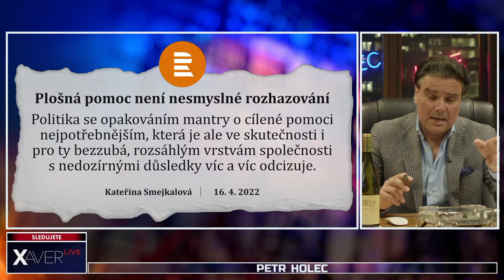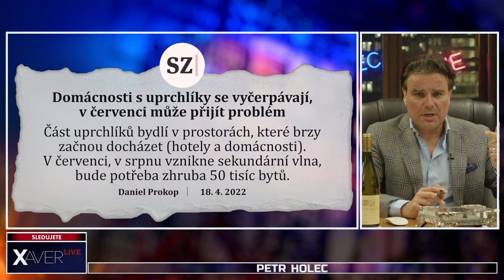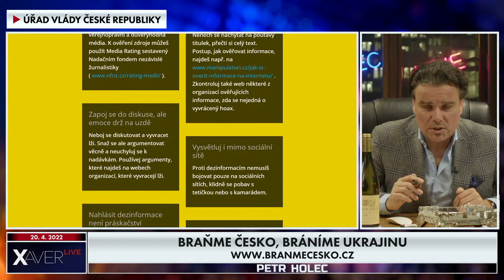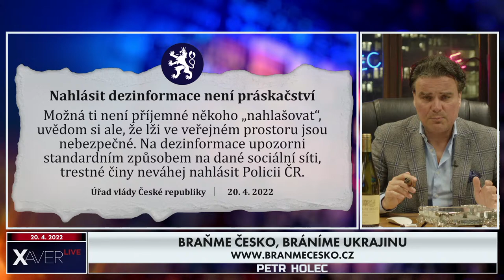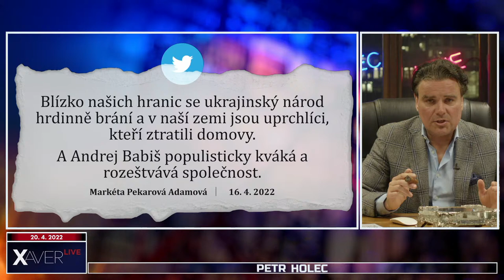Petr Holec ŽIVĚ #75 - Vláda pomáhá lidem: Žijte z úspor a práskejte se, my máme dost!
Pravidelný středeční večer komentátora Petra Holce. Pracoval v ČTK, Reflexu a týdeníku Euro, psal pro měsíčníky Koktejl, Esquire, Xantypa a Playboy. Ptejte se, co vás zajímá?

🏆 Nejhloupější lenochod
Markéta Pekarová Adamová